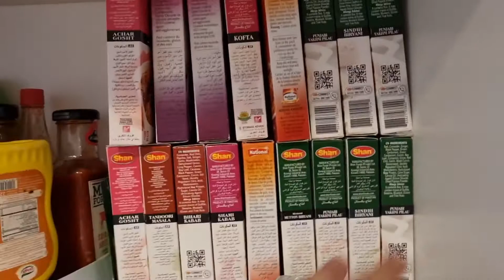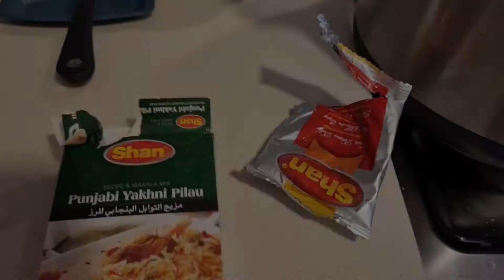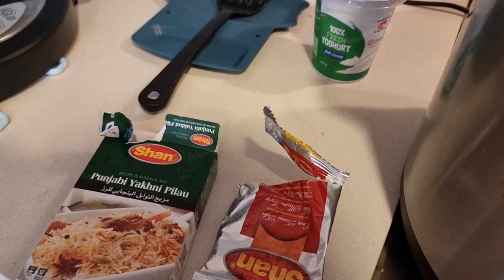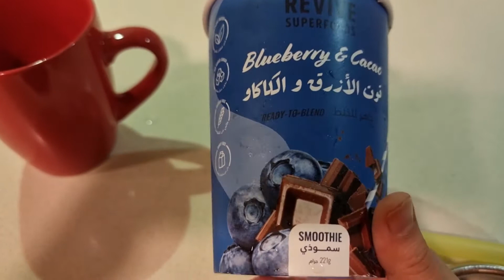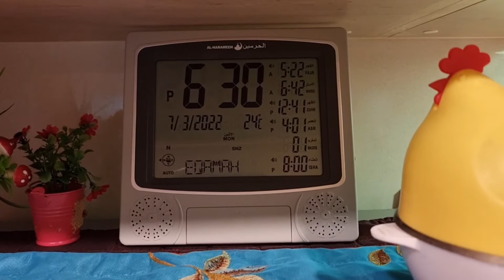Bacho Ko Yai Adat Shuru Say Honi Chaheay| Trying To Loose Weight | 2kgs down in one week